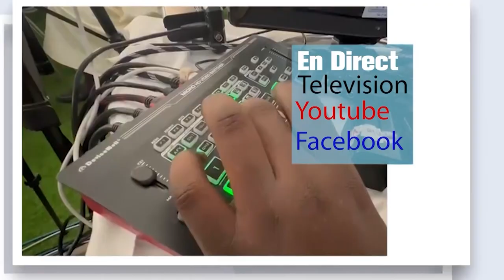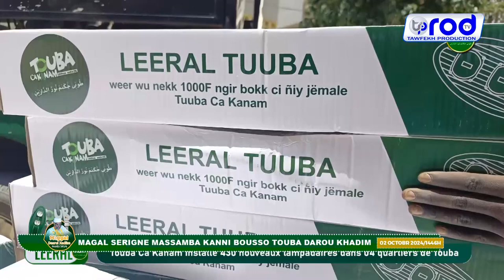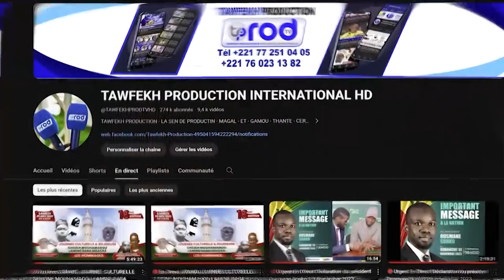Magal 2024 Serigne Massamba kanni Bousso Touba Darou Khadim ITV Serigne Abdoul Ahad Bousso Maram